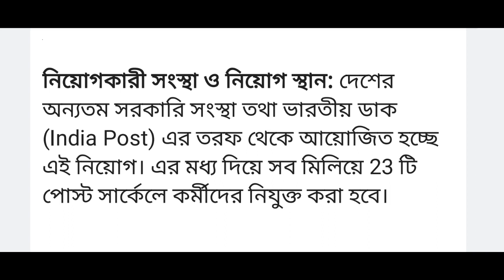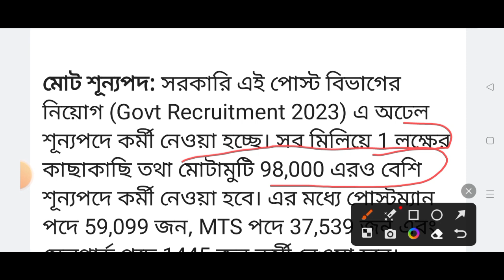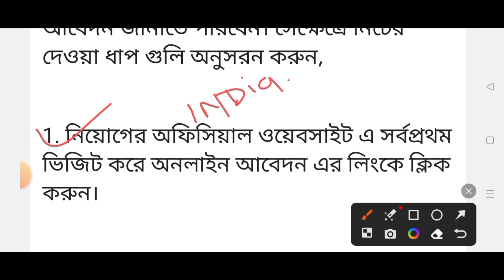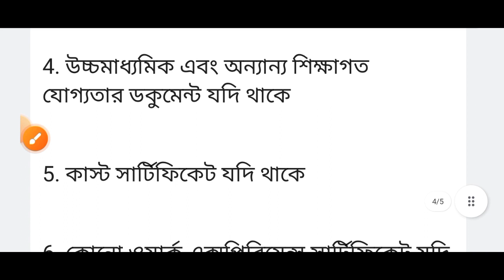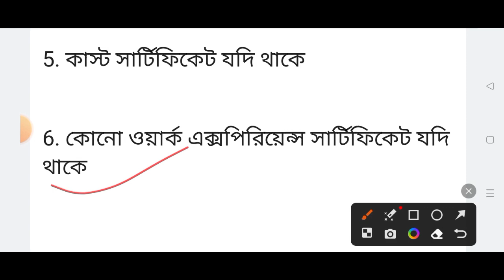India Post Office Recruitment 2023/Vaccancy 1 lac / post office Mts recruitment/Latest job update